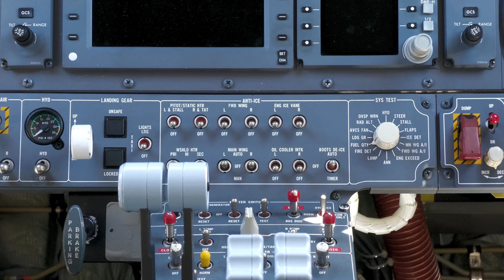Piaggio P180 Avanti Landing and Tour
Taking a tour of a Piaggio P180 Avanti at San Martin Airport! Beautiful aircraft with a very unique sound that makes it instantly recognizable when it is coming in!

Plane: Piaggio P-180 Avanti II
Registration: N9851
Origin: Jackson Hole JAC/KJAC
Destination: San Martin E16
Date: July 4th, 2023

Camera: Panasonic HC-X1500
Microphone: Rode NTG1
Tripod: Sachtler System ACE M MS

This video is copyrighted by NickFlightX and may not be used without my personal permission.